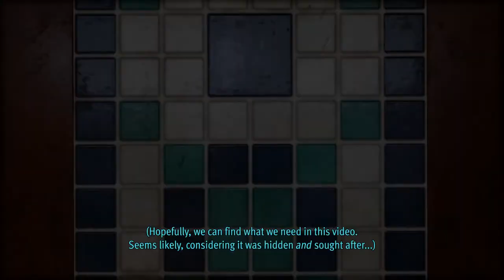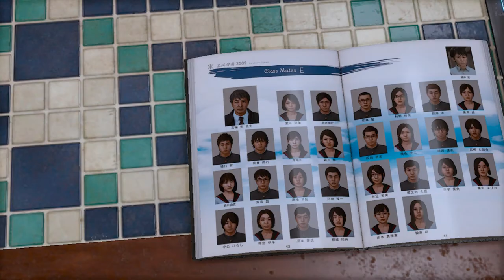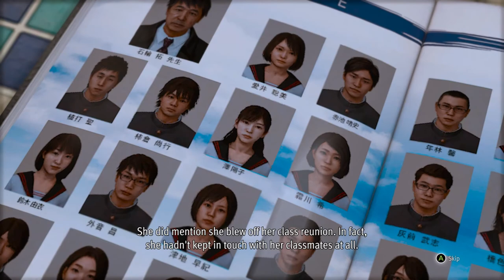Students in Video Clues Guide - Scary SECOND Bullying Video - Lost Judgement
lostjudgementplaythrough&cutscenes Students in Video Clues Guide - Scary SECOND Bullying Video - Lost Judgement